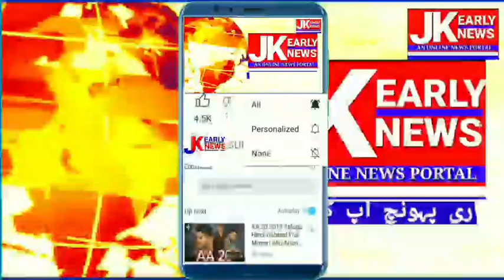ضلع راجوری کےگاؤں جمولا کے ہسپتال میں ڈاکٹر نہ ہونے سے لوگ پریشان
ضلع راجوری کےگاؤں جمولا کے ہسپتال میں ڈاکٹر نہ ہونے سے لوگ پریشان جب کہ اج ایک مہینہ تین دن کے بعد ڈیوٹی آے ہوے ڈاکٹر سے  لوگوں نے سوال کیا تو ڈاکٹر نے گالیاں گلوج دینی شروع کر دی جمولا گاوں سے تعلق رکھنے والی عوام نے حکومت جموں وکشمیر واہ ضلع انتظامیہ راجوری سے انصاف اور پورے ماملے میں کاروائی کی مانگ کی ہے

راجوری سے عابد راجا کی رپورٹ